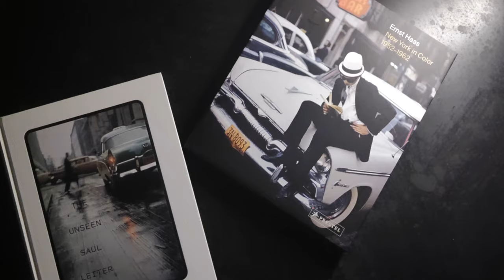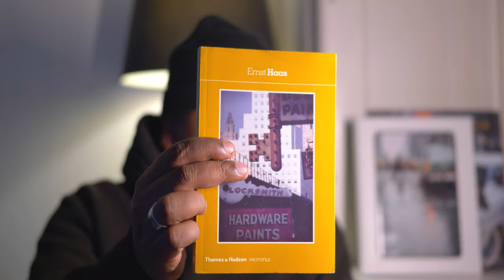Saul Leiter & Ernst Haas - Light book review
Saul Leiter & Ernst Haas are probably two of my biggest inspirations when it comes to color street photography. There two new phonebooks out with Saul Leiter & Ernst Haas. In this video im talking a little bit about them.